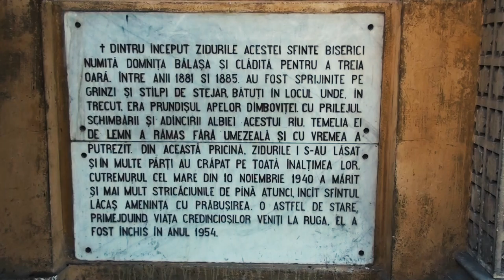Monumentul Domniței Bălașa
Monumentul Domniței Bălașa a fost realizat din marmură de Carrara de sculptorul Karl Storck, în anul 1881.
Biserica „Înălțarea Domnului” - Domnița Bălașa din București a fost construită în anii 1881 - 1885. Domnița s-a stins din viață în 1752. Mormântul ei se află în biserică, pe partea dreaptă, înfrumusețat cu un impunător monument funerar, intitulat „Întristarea“, operă a sculptorului Ion Georgescu, realizată în anul 1884